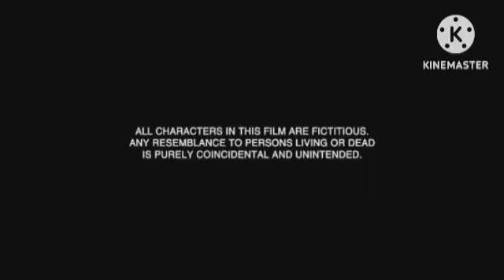Batti Gul Meter Chalu Review Explained & facts in Hindi | Shahid Kapoor | Shraddha Kapoor